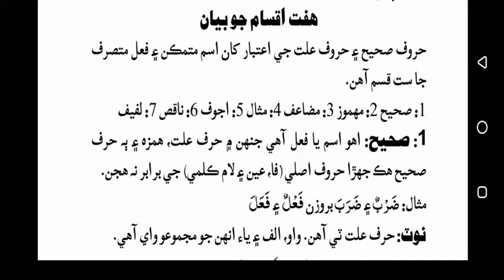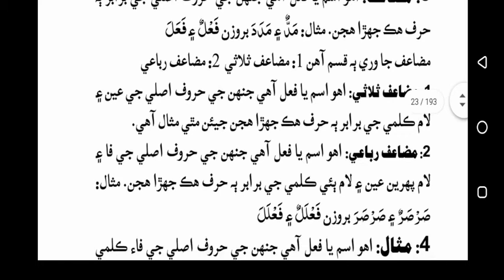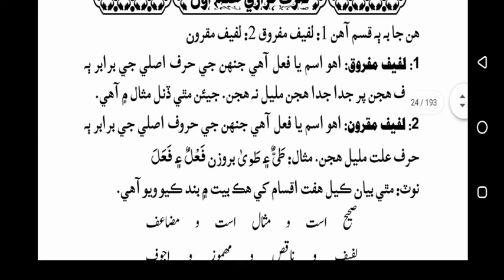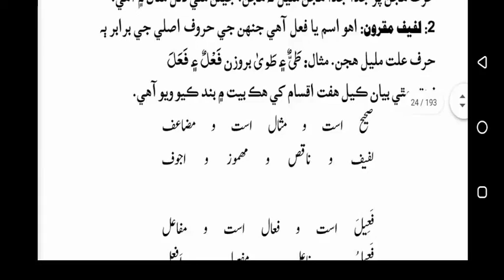DARSi Nizami cours lecture 4 || درس نظامی کورس || By Mohammad Khan Karmi. Sindhi language